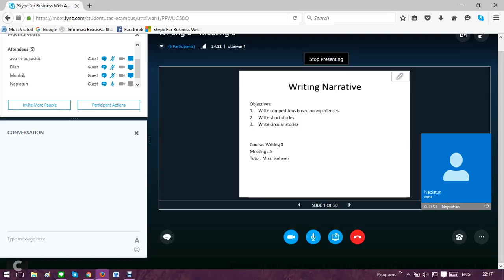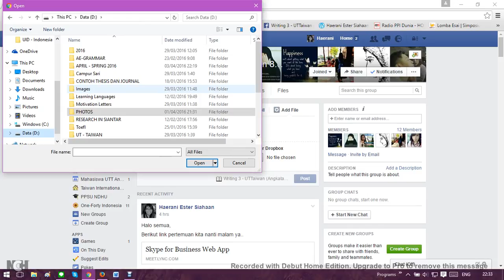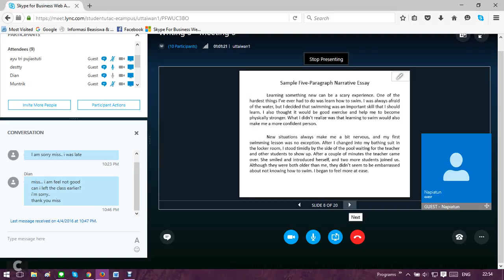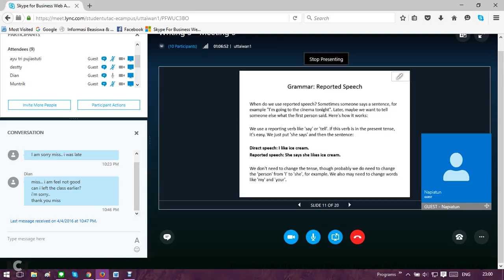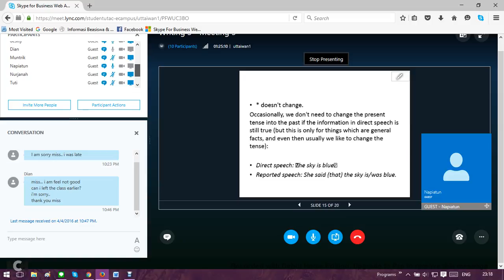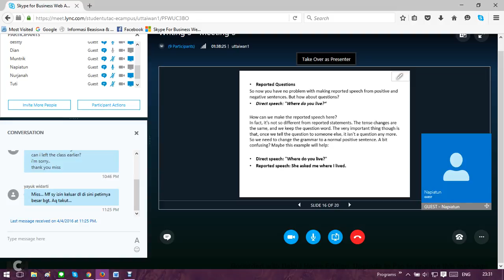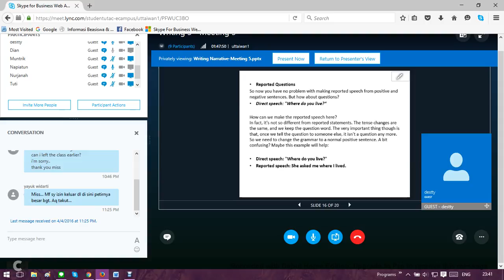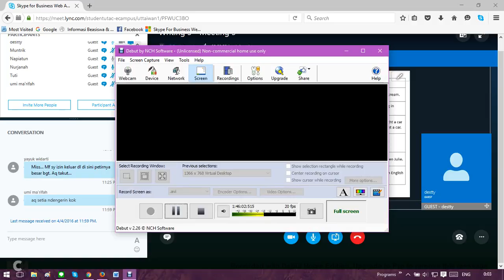2016.1 UTT Writing 3 OL5 04042016